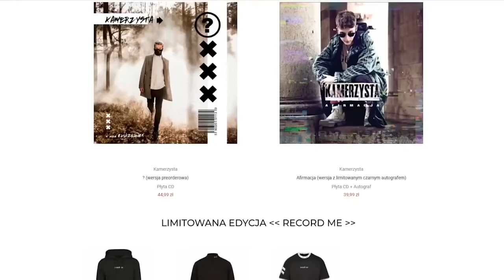MÓWIMY DO NIEGO "BOCZEK" PRZEZ CAŁY DZIEŃ I Kamuś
DZIEŃ #17 DAILY!!!